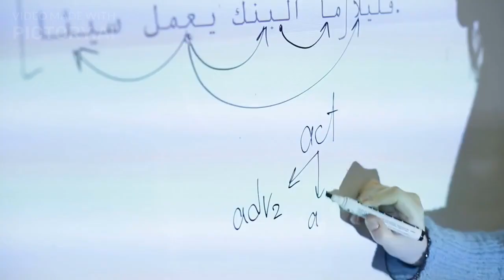What is Rigveda ?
About Rigveda Ancient Script in Sanskrit